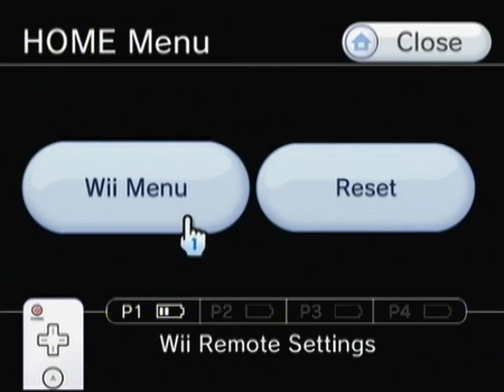[Playthrough] Hell's Kitchen (Wii) - Part 2 - Days 8 to 14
Part 2 of me playing the Wii version of Hell's Kitchen.